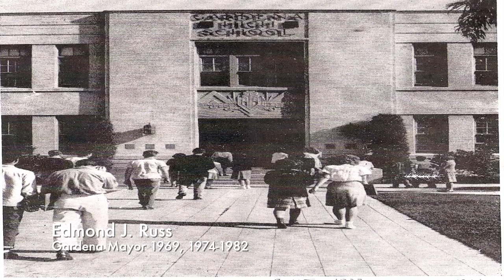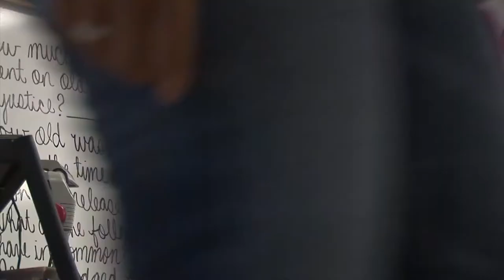Gardena High School | Gangs in Schools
This was an extended sequence about the state of Gardena High School that was cut from the final version of Freeway City.
Gardena High School is not actually located within the jurisdiction/city limits of the city of Gardena and falls under the control of the Los Angeles Unified School District. The campus is adjacent to Gardena.
Everyone I interviewed had strong opinions about Gardena High and its interesting to hear all the angles.
GHS motto: "If you can dream it, You can achieve it."

📖 READ or LISTEN TO THE AUDIO VERSION of Max Votolato's new book "GARDENA POKER CLUBS: A HIGH-STAKES HISTORY"

🛒 Available at all fine book retailers!